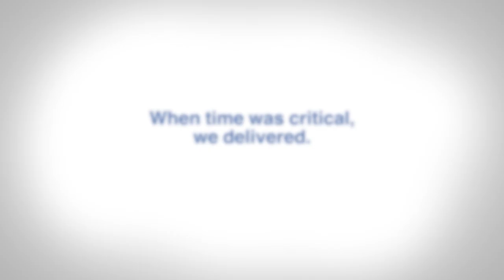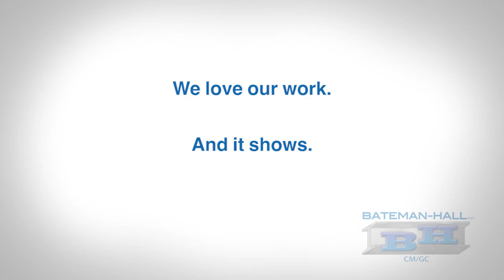Ann Marie Peters - College of Eastern Idaho